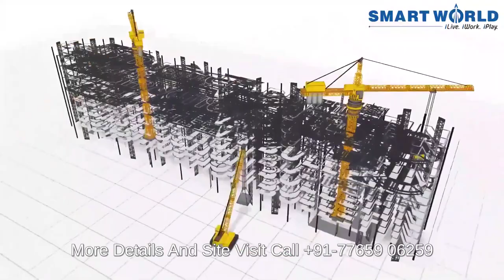Smart World Gems Sector-89 Gurgaon